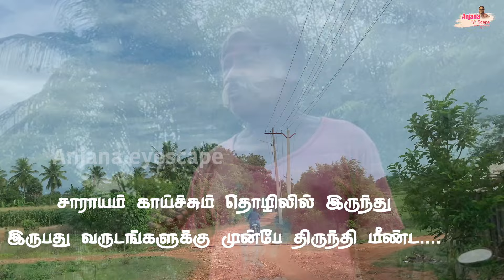சாராய கிராமத்தில் பொன் மாணிக்கவேல் வாங்கிய சத்தியம். மீறுனா கருப்பராயன் கொன்னுடும் - 1